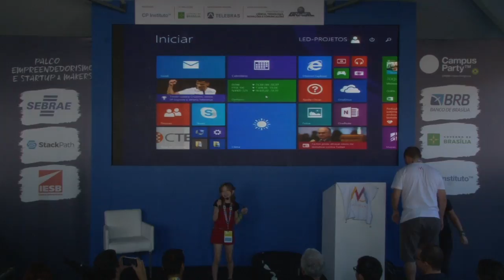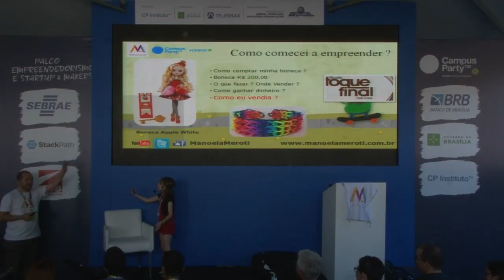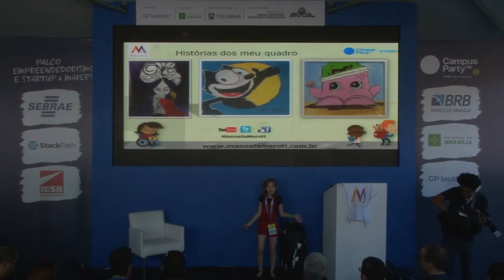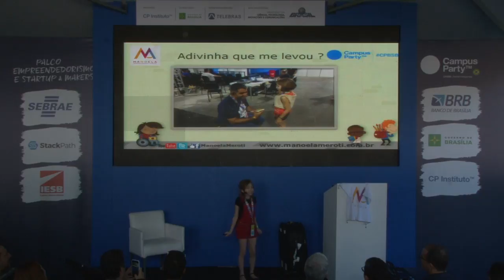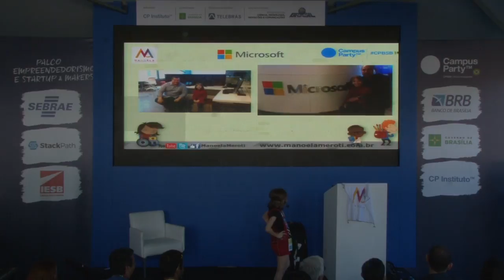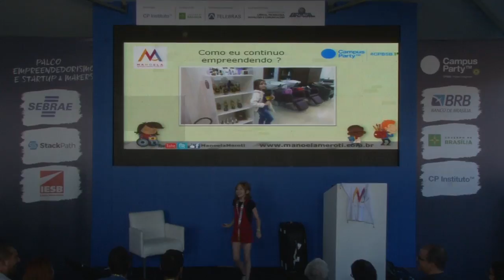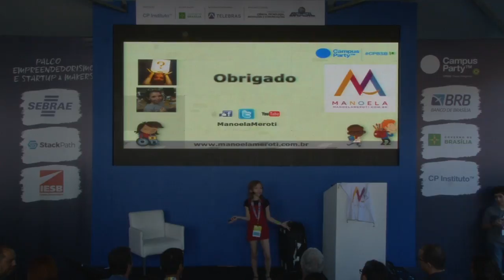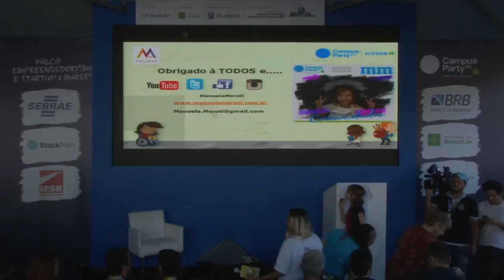CPBSB1 - 15/06 - Empreendendo desde os 6 anos, nunca é cedo demais para começar